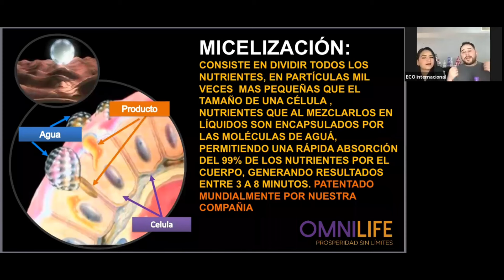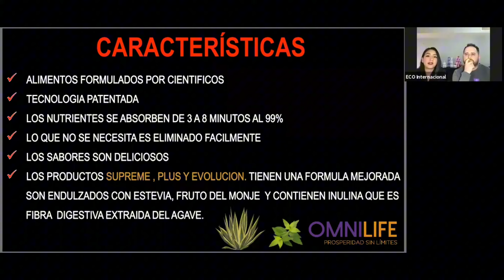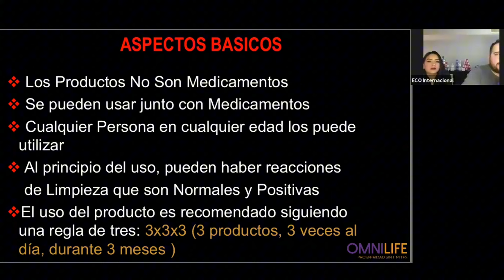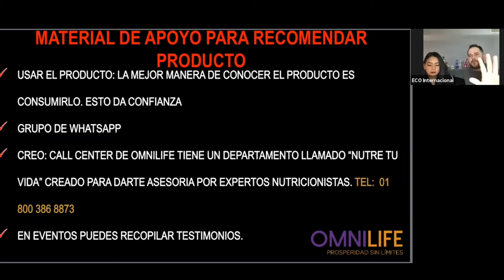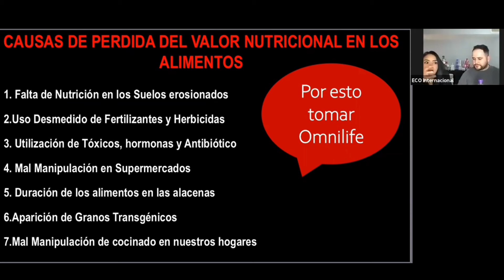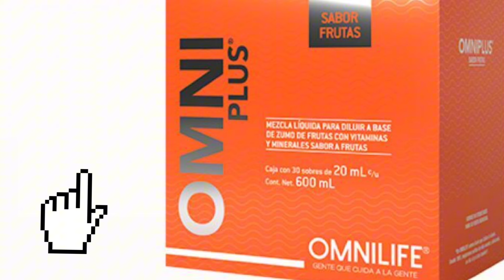Que es la MISCELIZACION 🧬 de OMNILIFE? Aspectos Básicos de los productos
Descubre el secreto detrás de la MISCELIZACIÓN de OMNILIFE 🧬. Aprende cómo nuestros productos revolucionarios pueden transformar tu salud y bienestar. ¡No te pierdas este video!

🔥🔥🔥Te invito a unirte al 𝗖𝗟𝗨𝗕 𝗩𝗜𝗣 𝗱𝗲 𝗺𝗶𝗲𝗺𝗯𝗿𝗼𝘀 𝗱𝗲𝗹 𝗰𝗮𝗻𝗮𝗹 𝗘𝗥𝗜𝗖𝗞 𝗡𝗘𝗧𝗪𝗢𝗥𝗞𝗘𝗥 y obtén  𝗕𝗘𝗡𝗘𝗙𝗜𝗖𝗜𝗢𝗦 𝗘𝗫𝗖𝗟𝗨𝗦𝗜𝗩𝗢𝗦🎁😲🎉 🥉🥈🥇😎💎🙌 materiales vip, insignias, emojis, lives exclusivos para miembros, asesorías privadas semanales y  coaching personalizado para que llegues al Diamante 💎😲🙌🎉 ‼️‼️Así que ... ÚNETE 👇

 𝙂𝘼𝙉𝘼 𝙀𝙇 𝙎𝙊𝙍𝙏𝙀𝙊 𝘿𝙀 𝙐𝙉𝘼 𝙈𝙀𝙉𝙏𝙊𝙍Í𝘼 𝙄𝙉𝘿𝙄𝙑𝙄𝘿𝙐𝘼𝙇  𝙋𝙍𝙄𝙑𝘼𝘿𝘼❗❗Sólo tienes que hacer los siguientes pasos:
3️⃣ Sigeme en Instagram y Envíame un mensaje por ahi con tu nombre y número CELULAR 👇.

*cuando éste video llegue a 50 likes, vamos a elegir de manera aleatoria a una persona que haya cumplido con los 3 pasos. 😎🤩💎😎😱💎😎🙌🙌🙌 MUCHO ÉXITO!!!

🔴 QUIERES UNIRTE A MI EQUIPO DE EMPRENDEDORES?

🎯 ÚNETE A MI EQUIPO DE EMPRENDEDORES AQUÍ 👇 y recibe tu membresía a domicilio 🚚🏡 sin costo extra‼️‼️‼️

🔴 ¿Quieres más informacion?